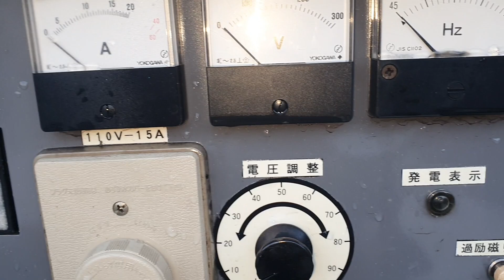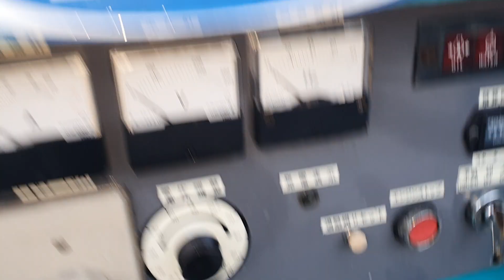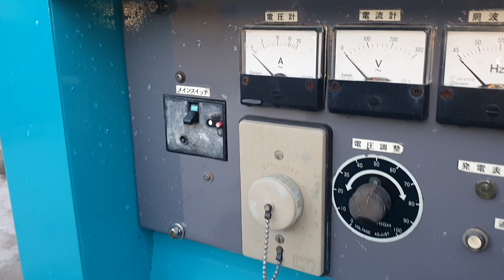Cặp song sinh 15KVA 1 Pha dùng cho gia đình và biệt thự | Quang máy phát điện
Máy phát điện Yanmar 15KVA
Động cơ                               : YANMAR
Công suất                            :  15KVA
Điện áp                                :  220V
Số pha                                 : 3 pha
Tần số                                 : 50/60Hz
Tải                                        : 50 A
Hệ thống đề                        : Cơ ( chìa khóa )
Hệ thống hiển thị               :  Bảng hiển thị cơ, kỹ thuật số
Hệ thống giải nhiệt            :  Nước
Nhiên liệu                            :  Dầu
Củ đề                                    : 12VDC
Tình trạng máy                    : 96%
Bảo hành                              : 12 -24 tháng
Giao hàng                            : Toàn quốc